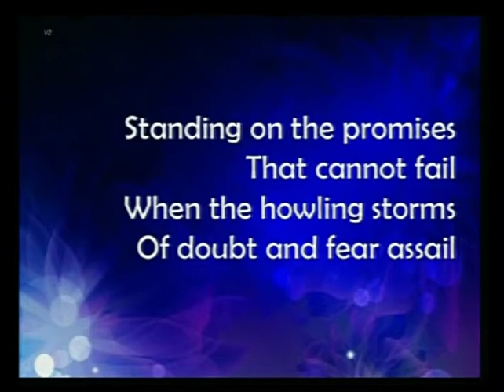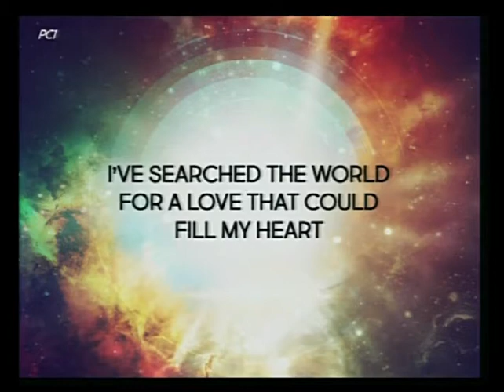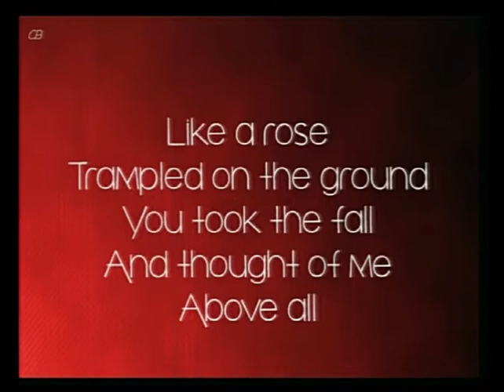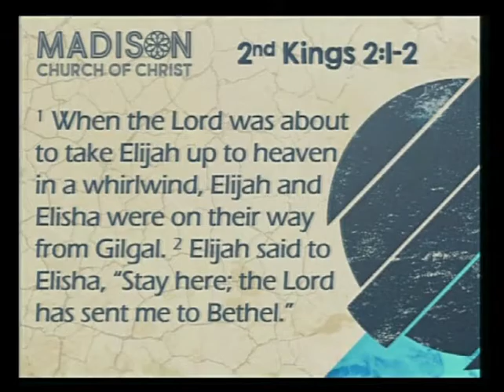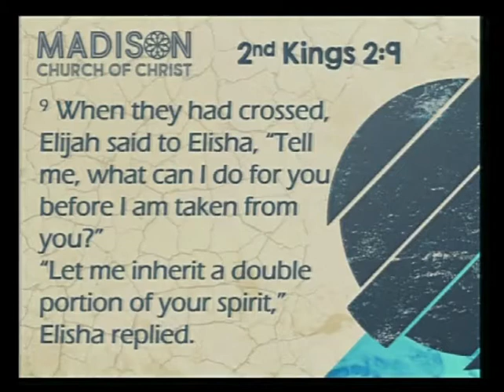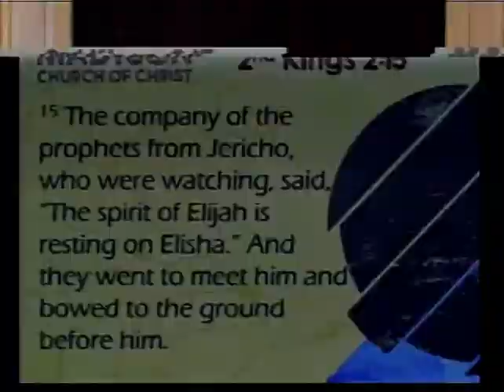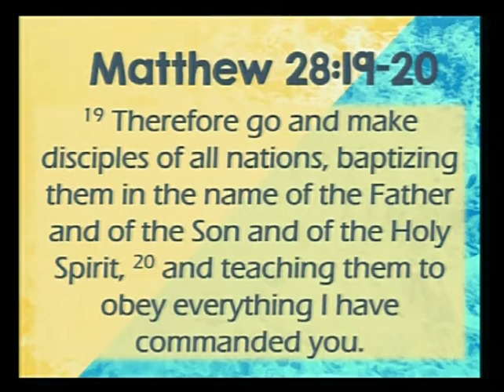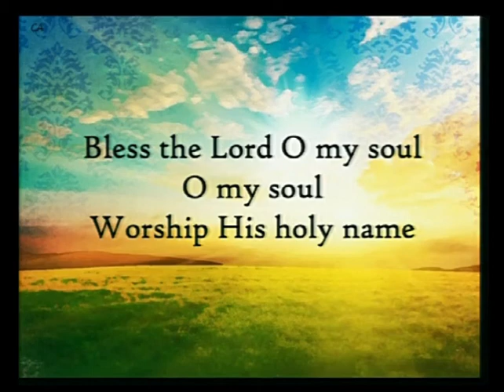Aug. 15 Worship Service - Elijah Taken to Heaven - 2nd kings 2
Elijah is honored by God